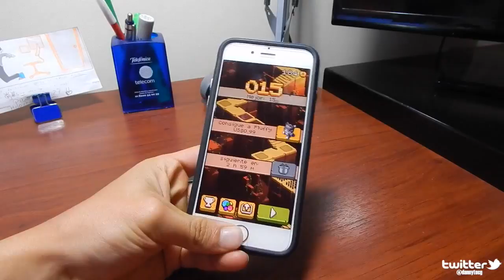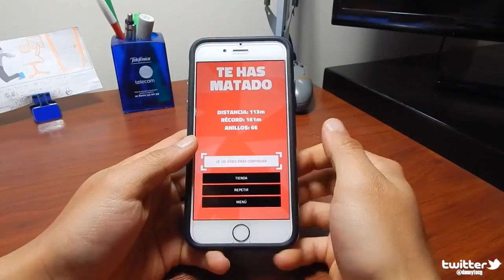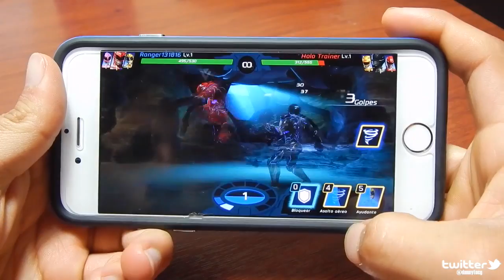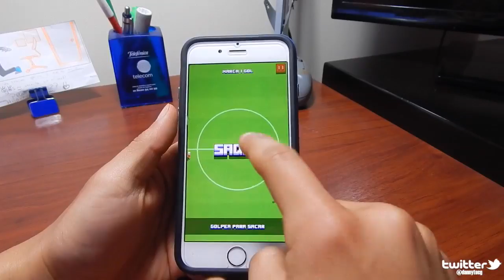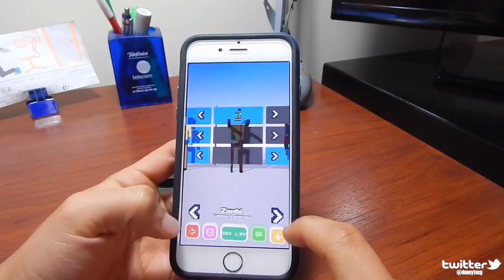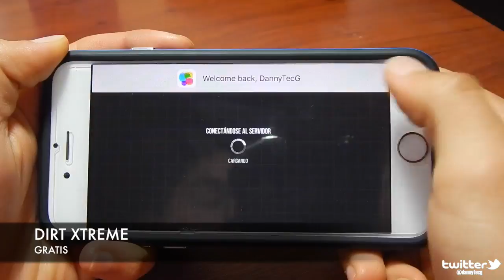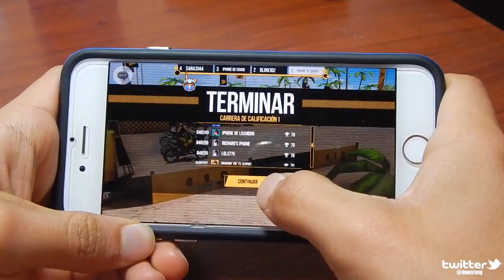MEJORES JUEGOS MARZO 2017 GRATIS IPHONE IPAD IPOD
HOLA CRACKS ESPERO LES GUSTEN !